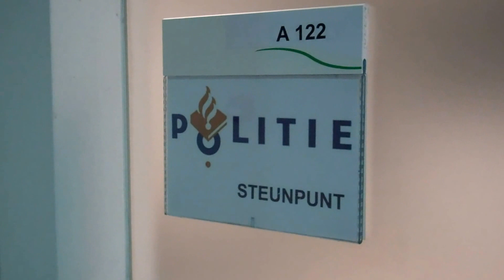Nieuwjaarsreceptie gemeente en uitreiking van de Promotieprijs Woensdrecht 2015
Op 4 januari 2016 vond de nieuwjaarsreceptie van de gemeente plaats in de centrale hal van het gemeentehuis. Op die avond werd ook de Promotieprijs 2015 uitgereikt. Winnaar daarvan werd het organisatiecomité van het EK veldrijden in Huijbergen. De andere genomineerden waren het Logistiek Centrum op de vliegbasis Woensdrecht en wielertalent Thalita de Jong.